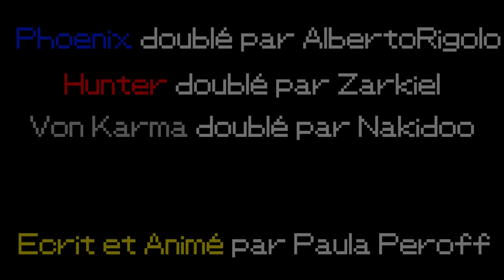Clouer le Bec [Paula Peroff]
Hunter n'est pas serein face à la performance de Phoenix au tribunal, mais tout va bien, il a tout sous contrôle, zéro problème.